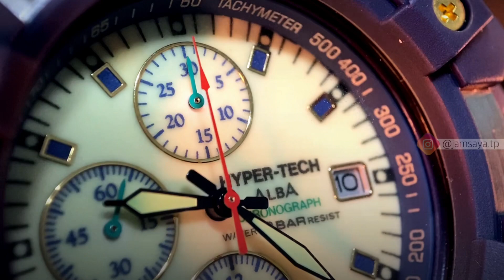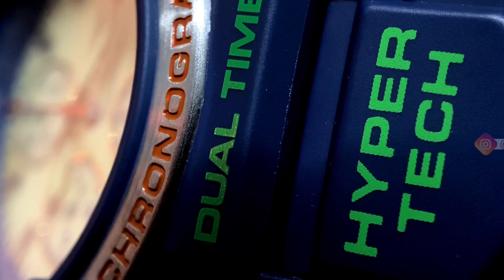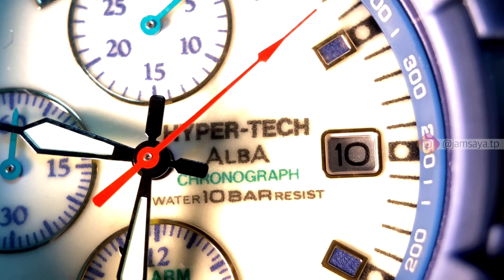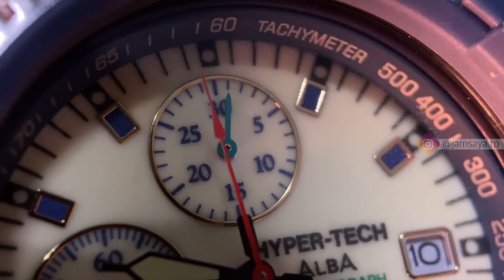Jam Tangan Harga Terjangkau Alba Watches Dengan Spek Hyper-Tech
Halo Boskuh, Video review kali ini adalah Alba Watches Hyper-Tech dengan fitur andalan Alarm, Dual Time dan Chronograph dengan dial Full Lume.

Produk Original Alba Watches tahun 1990an dengan kelengkapan Full Set Nos JDM.
Saksikan dan simak video kami untuk detail. .

Spek:
Dial Full Lume Lumibrite
Material: Resin, Navy Blue Color
Diameter: 50mm - Lug to lug 50mm - Thickness 15mm - Lug width 20mm
Glass: Mineral
Movement: SII Y182 Made In Japan
Dial: 3 Sub dial
Features: Alarm, Chronograph, Dual Time.

Untuk detailnya silahkan cek video Jam Saya.

Time Stamp:
0:00 - 0:44 Intro Alba Watches Hyper-Tech
0:45 - 1:35 Packaging JDM
1:36 - 3:29 Overview Body Case
3:30 - 4:40 Movement Check
4:41 - 7:33 Feature Chrono, Alarm & Dual Time
7:34 - 8:08 Luminous
8:08 - 8:38 Dial Check
8:39 - 10:28 Diameter case & Rubber Band
10:29 - 11:27 Recommendation & Closing